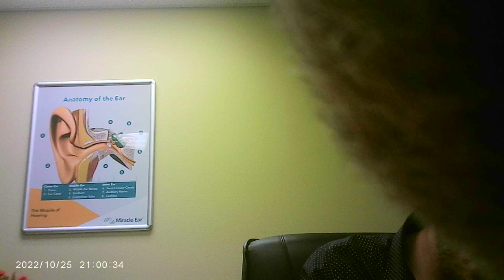MOVI0003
still more v2k gangstalking criminals are heard